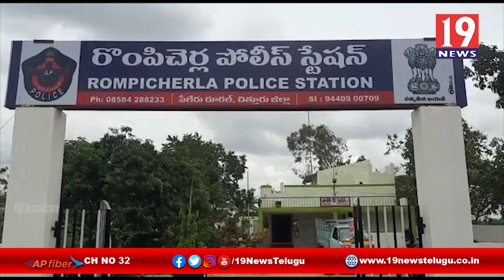యర్రచందనం తరలిస్తున్న దొంగలను అరెస్ట్ చేసిన పోలీసులు - పుంగనూరు,చిత్తూరు జిల్లా